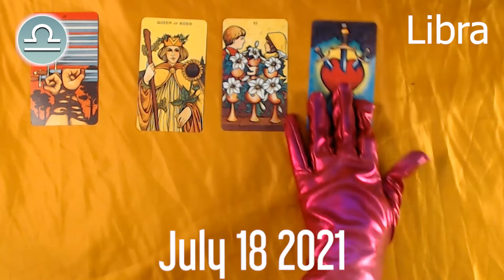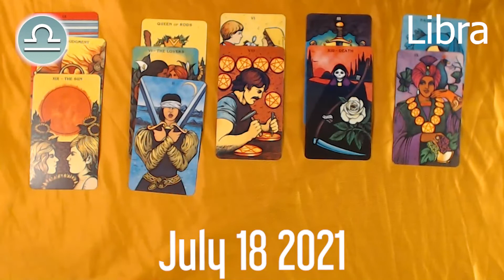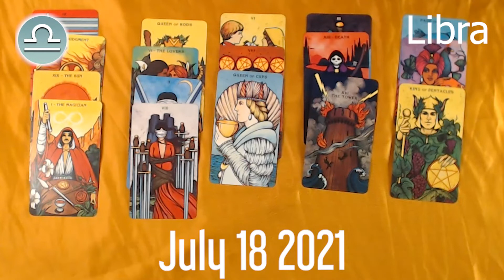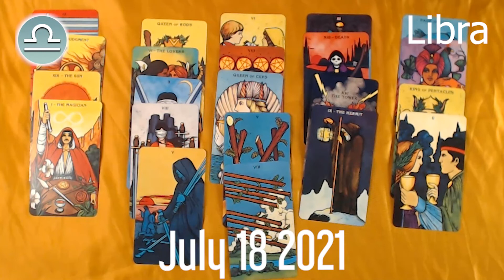TAROT TODAY 🤩🔮 💫 ⭐️❤️ Libra horoscope today - July 18, 2021 ♎️🌞✅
Libra Horoscope July 18, 2021
Libra today horoscope
Libra Today Horoscope July 18, 2021
Daily horoscope Libra 18 July 2021
Horoscope Libra July 18, 2021